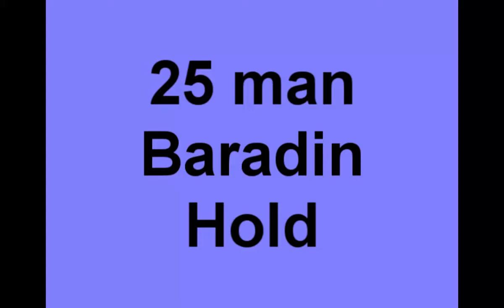Baradin Hold 25 man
Did this mostly for a quality test...Hunter PoV